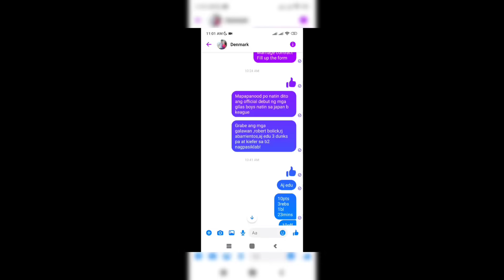GALING NG GALAWAN NG 4 NA PINOY SA "DEBUT" SA JAPAN! KIEF BINABA SA B2!? AJ,RJ,ROBERT & KIEF GALING!